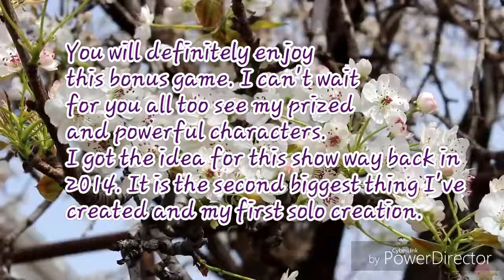Bonus game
So this is something I really want to add in the game.